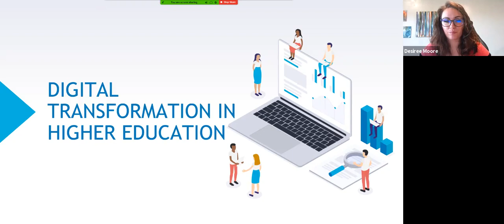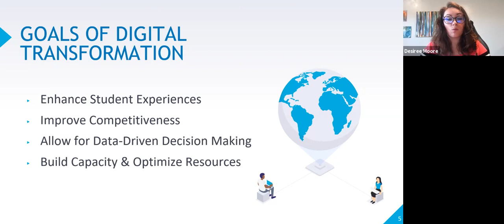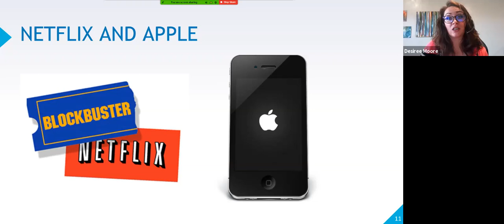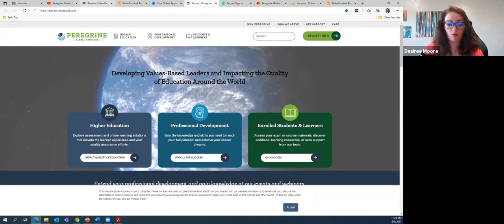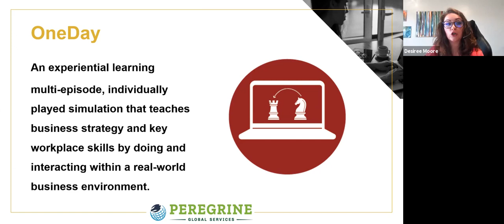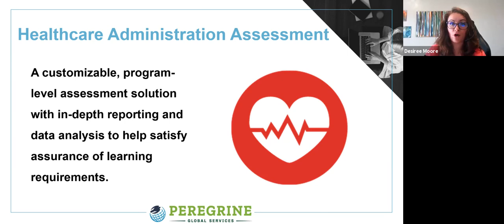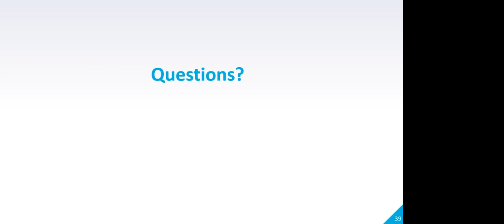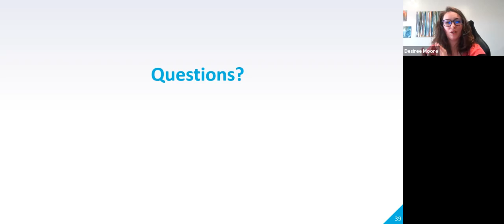Digital Transformation in Higher Ed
Higher education institutions have been pushed to embrace digital transformation more fully due to the pandemic. Digital transformation refers to utilizing innovative tech to streamline business processes and enhance the student experience.

This webinar will cover where we are with digital transformation as an industry, possibilities for the future, and some fun hacks to increase student engagement and make your role easier in an online or hybrid classroom setting.